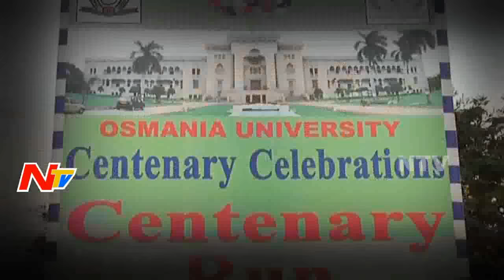TS Govt to Celebrate Shatabdi Utsavalu in OU || Kishan Reddy Comments || NTV